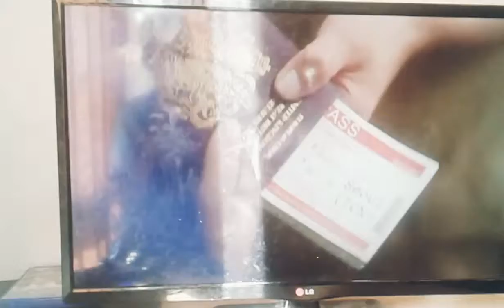Sond - good vibes (im in the song)